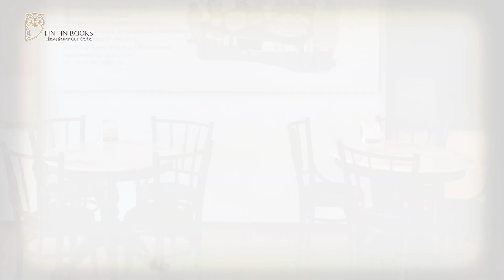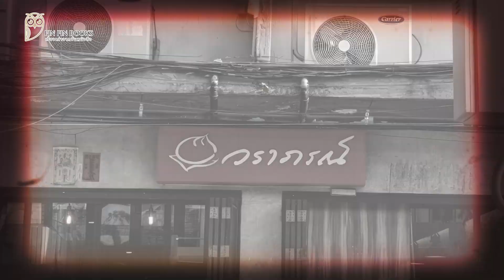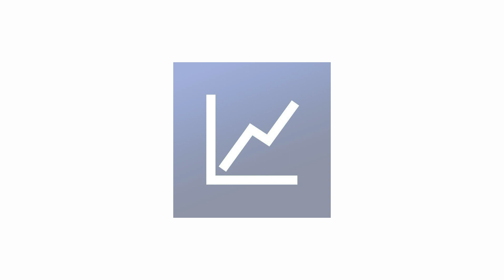ซาลาเปาร้อยล้าน ซาลาเปาวราภรณ์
บทความนี้ จะกล่าวถึง ซาลาเปา 700 ร้อยล้าน ซาลาเปาวราภรณ์ ที่มีต้นกำเนิดที่แสนเรียบง่าย แต่เต็มไปด้วยความอบอุ่น และห่วงใย

สรุปถึงประวัติของ "ซาลาเปาวราภรณ์" ซาลาเปาที่มีรสชาติอร่อย ถูกปาก และมีมูลค่าสูง แต่กว่าจะมาถึงจุดนั้น ต้องผ่านอะไรมาเยอะทีเดียว

จากการถอดบทเรียน ซาลาเปาวราภรณ์ คุณสามารถนำไปประยุกต์ใช้ได้ในชีวิตจริง ซึ่งการทำธุรกิจ หรือโอกาสในการทำธุรกิจ